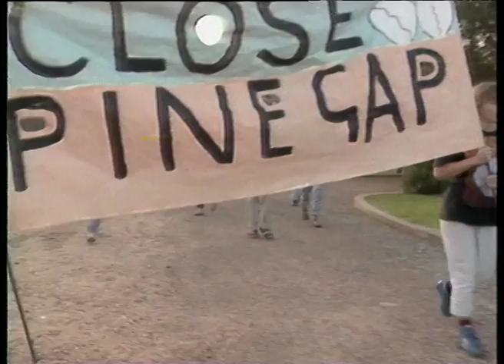Pine Gap Demo's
Back in eighties, there was a strong anti Pine gap movement in Alice Springs and across the country. Protests were frequent and attracted large numbers. This year, 2017, marks the 50th Anniversary of Pine Gap and its presence is as topical as ever, but the protests and protesters have all but disappeared. Maybe the debate has shifted to social media.